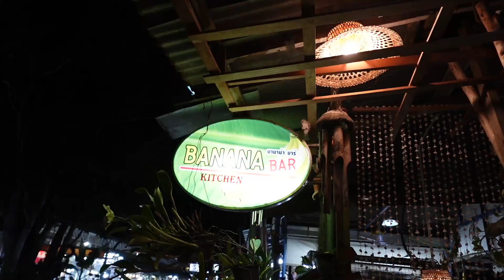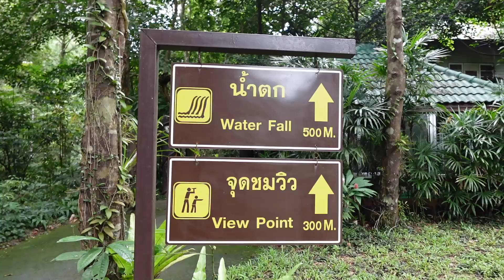Koh Samet & Koh Chang #2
We komen inmiddels aardig in de vakantiestemming. Van Koh Samet zijn we naar Koh Chang gegaan. Een iets groter eiland, dus meer te doen en te ontdekken. We huren scooters om het eiland te verkennen. Heerlijke stranden, apen langs de weg en hele leuke plekjes om te eten. Helemaal top!